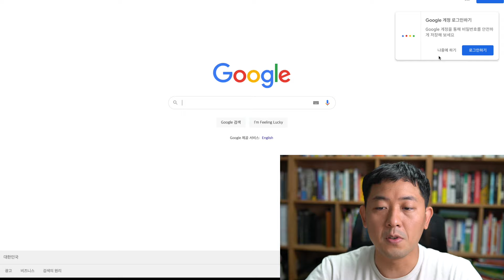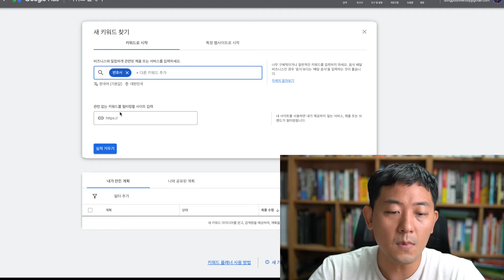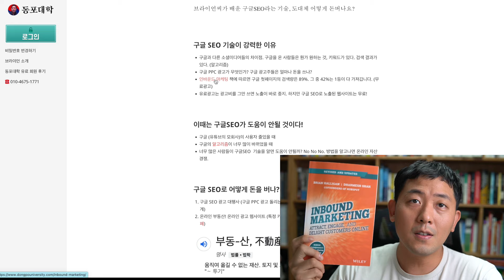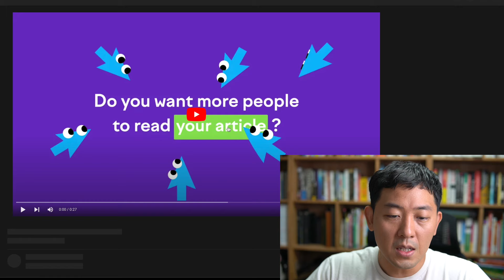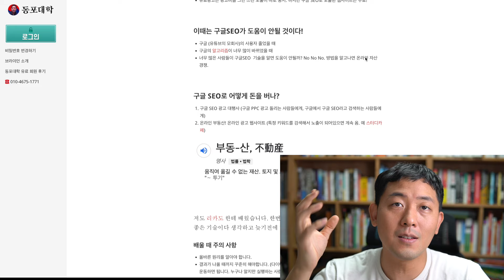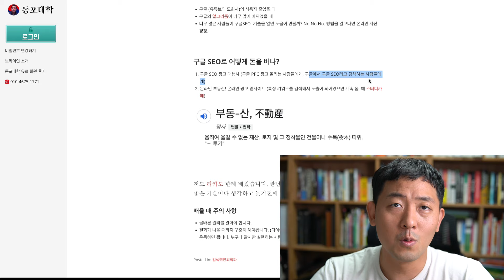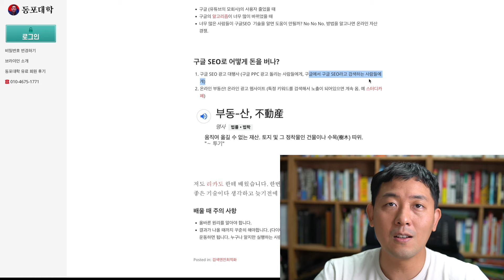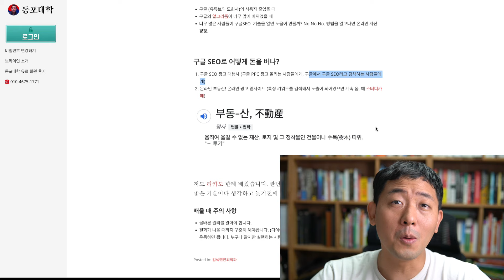구글SEO로 온라인 부동산 만들기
영상에서 나온 링크 클릭하기

Chapters
00:00 구글SEO로 돈 버는 방법?
00:28 구글SEO가 강력한 이유
07:06 이때는 구글SEO가 도움이 안될 것이다?
09:17 구글SEO로 어떻게 돈을 버나?
14:30 마지막 당부